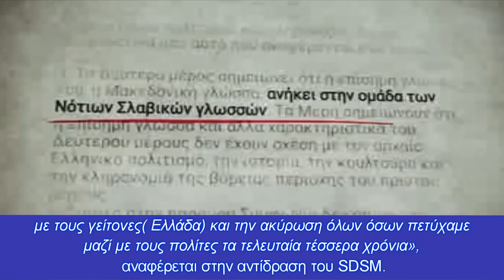Έρμαιο των Εθνικιστών τα Σκόπια-Πρώτο μέλημά τους θα είναι η Συμφωνία των Πρεσπών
Πέφτει η κυβέρνηση Ζάεφ στα Σκόπια και ανεβαίνουν οι εθνικιστές-Θα υπάρξει ντόμινο εξελίξεων στην Συμφωνία των Πρεσπών;
Η αντιπολίτευση στα Σκόπια  αφού εξασφάλισε 61 ψήφους για την ανατροπή της κυβέρνησης του πρώην πρωθυπουργού Ζόραν Ζάεφ, ετοιμάζει την επόμενη κίνηση της στέλνοντας μηνύματα και στην Ελλάδα .
Την ίδια ακριβώς στιγμή το Σοσιαλδημοκρατικό κόμμα (SDSM) αντέδρασε με ανακοίνωσή του στις πληροφορίες ότι ο αρχηγός της αντιπολίτευσης VMRO-DPMNE, Hristijan Mickoski, έχει πλέον κοινοβουλευτική πλειοψηφία από συνασπισμό κομμάτων.
«Το SDSM δεν θα επιτρέψει την αποσταθεροποίηση της χώρας, την ακύρωση της Συμφωνίας των Πρεσπών, νέους καυγάδες με τους γείτονες( Ελλάδα) και την ακύρωση όλων όσων πετύχαμε μαζί με τους πολίτες τα τελευταία τέσσερα χρόνια», αναφέρεται στην αντίδραση του SDSM.
Εκτιμάται ότι όταν πάρουν επίσημα την εξουσία θα δηλώσουν στο εξωτερικό “ότι θα εφαρμόσουν την συμφωνία", αλλά στην πράξη, θα κάνουν τα πάντα στην κυριολεξία για να την ακυρώσουν, κατηγορώντας την Ελλάδα για δήθεν μη συμμόρφωση παίζοντας και τουρκικά παιχνίδια.
Πληροφορίες φέρουν επίσης την ύπαρξη “μεγάλου ρωσικού δακτύλου” στην χώρα, παρά την είσοδο στο ΝΑΤΟ, ο οποίος “δάκτυλος” υπάρχει και στην Βουλγαρία, με σκοπό της μεταβολής της πολιτικής καταστάσεως.
Την ίδια περίοδο Αλβανοί και Σέρβοι ευρίσκονται κοντά σε νέα αντιπαράθεση λόγω κυρίως των αλβανικών προκλήσεων, ενώ στην ίδια την Αλβανία αλωνίζουν οι Τούρκοι.
Το σκηνικό 'αγριεύει" πάνω από τα Βόρεια Ελληνικά σύνορα και οφείλουμε να έχουμε τα μάτια και τα αυτιά μας ανοικτά αφού οι εξελίξεις θα είναι σημαντικές την επόμενη περίοδΟ